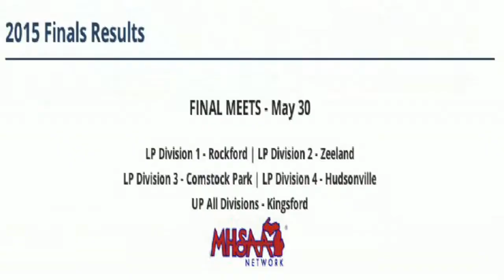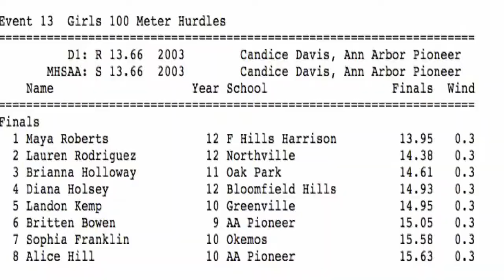MHSAA LP Track & Field Finals, Scenes from Division I, GLSP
Interviews: Rachel DaDamio, Mike Scannell, Michigan Runner TV